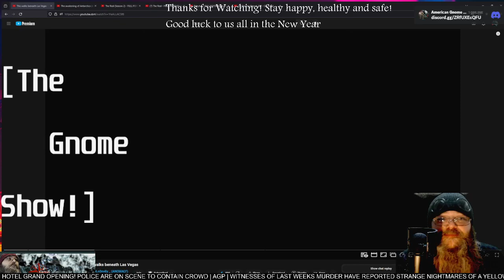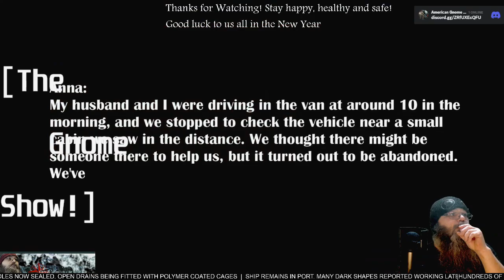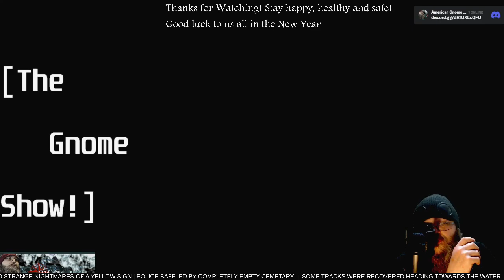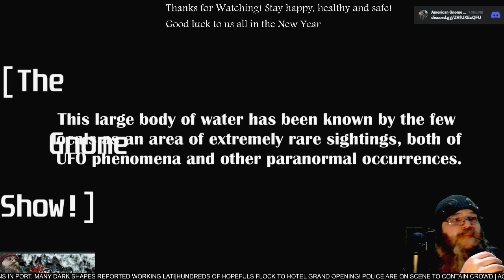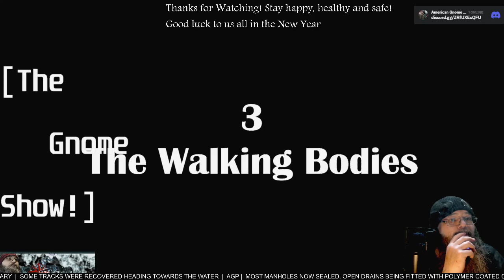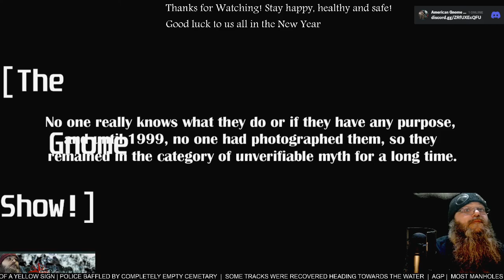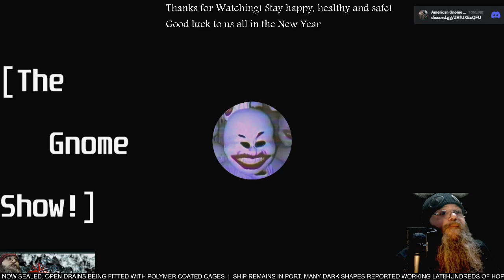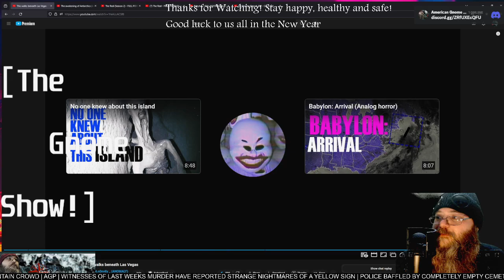This Walks Beneath Las Vegas Anomaly